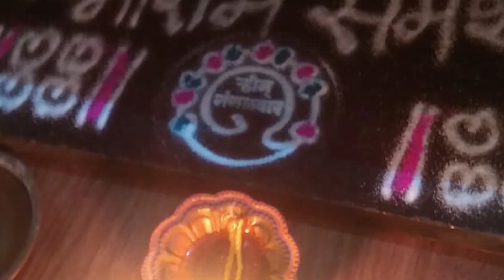देवघर कुठे आणि कसे असावे | तसेच दिव्या संबंधीचे काही महत्वाचे नियम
प्रत्येकाला वाटते की आपल्या घरात सुख शांती समाधान असावे. म्हणून आपण आपल्या अडचणी संकटे देवावर सोडत असतो.त्यासाठी आपण घरात एक देवारा तयार करतो व त्याची देवाची मनोभावे पूजा करत असतो मात्र ही पूजा करत असताना बऱ्याच चुका आपल्याकडून घडत असतात त्यामुळे देव प्रसन्न होण्याऐवजी कोपतात अशावेळेस आपण देवाची दिशा तसेच देव कोणते असावेत काय चुका होऊ नयेत या गोष्टी समजून घेण्यासाठी हा विडिओ पूर्ण पहा हा व्हिडिओ आवडला लाईक करा शेअर करा आणि सबस्क्राईब करा . धन्यवाद.